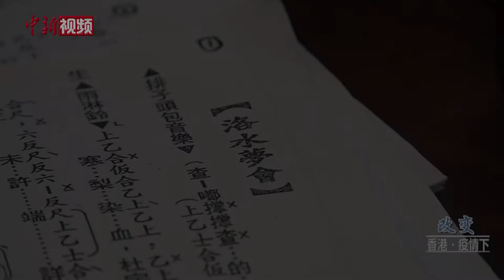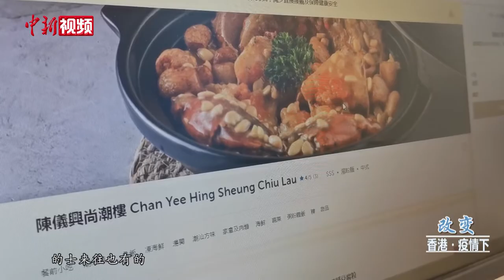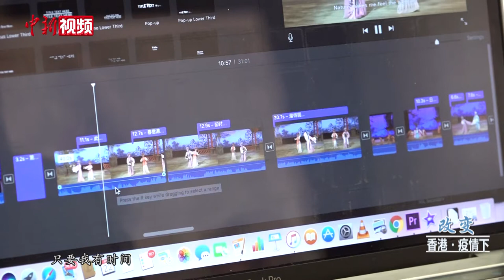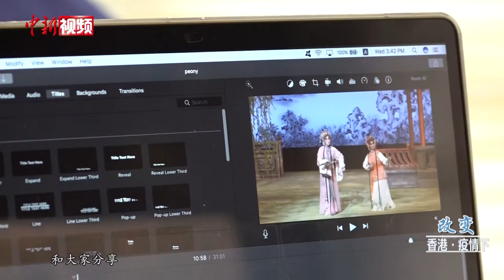【香港•疫情下】第四集：改变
1月23日，香港公布首宗新冠肺炎确诊个案，香港的抗疫之战正式打响。随着疫情在港逐渐蔓延，港府出台多项措施管制人流，酒吧、戏院、麻将馆等公众场所也相继关闭。